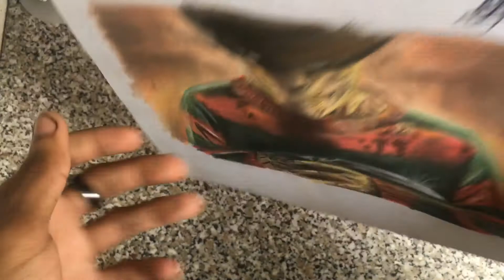My Sketchbook showcase (part 1)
Part 1 of my series of going through my files,books etc ...